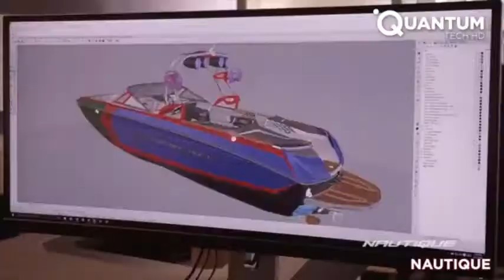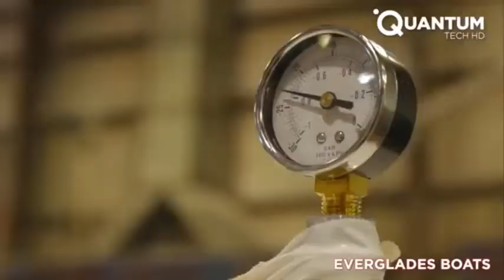Utopian Creation - Full Boat Construction From Scratch - Engineering On Another Level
We scan the globe for the most innovative and useful tools we can share with you. Tools are one of the greatest human inventions in history and are constantly evolving to help us. We've looked at everything from laser cleaners to quick-action clamps for you to enjoy, so sit back and relax as we show you our top tool selections. we! We hope you enjoyed this review of Tools!
Utopian Creation - Car Inventions That Are At The Next Level